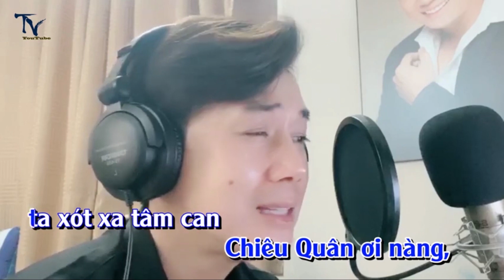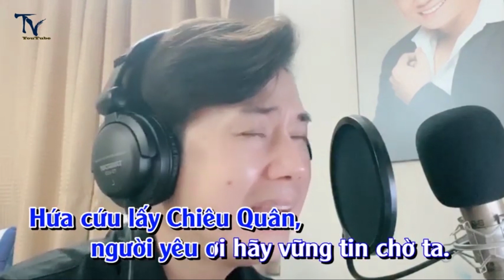Chiêu quân cống hồ - Hát Karaoke cùng Nghệ sĩ Thái Vinh - phiên bản tui hát =)))